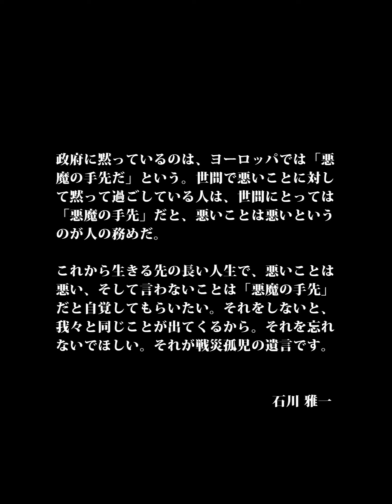戦争言葉遺産 KATARIBE ＃1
戦後７５年を迎えた２０２０年。
戦争体験者の記憶を記録する。そんなことを目的に音声、動画で体験者の声を伝えていきます。
第１回は、静岡県静岡市の鈴木雅一（いしかわ・まさかず）さんです。
１９４５年７月７日清水空襲。当時小学４年生だった石川雅一さんは、どういうわけか姉に連れられて友人宅にいきました。その行動が彼を助けることに・・・

戦災孤児の孤独、差別を赤裸々にお話いただいています。